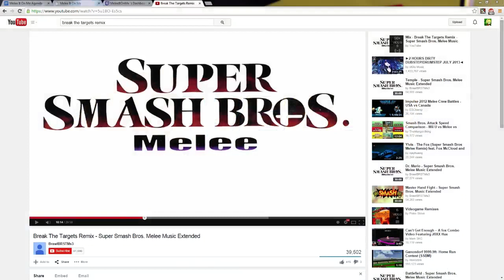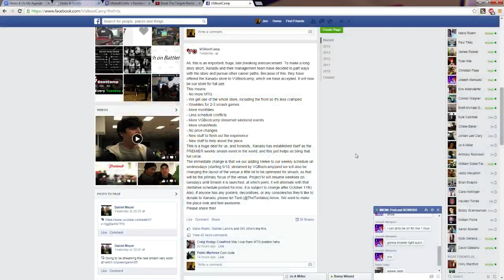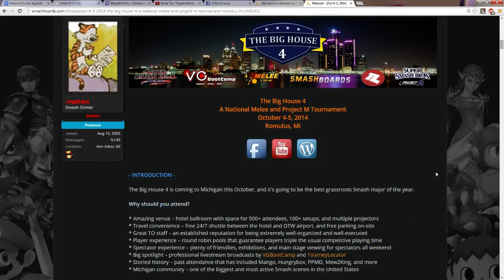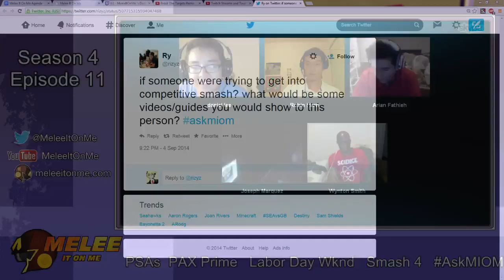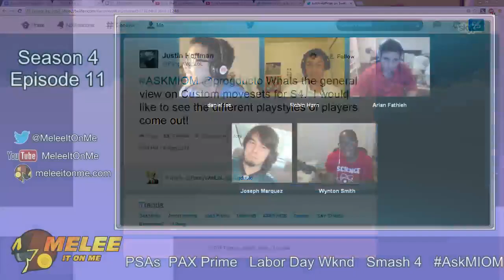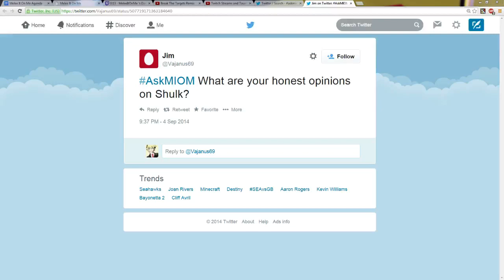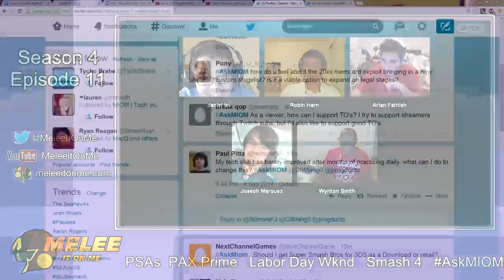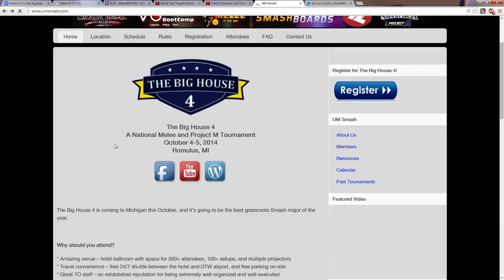MIOM 4x11 - The REAL MIOM 2.0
MIOM 4x11
Podcast from 9/4/14